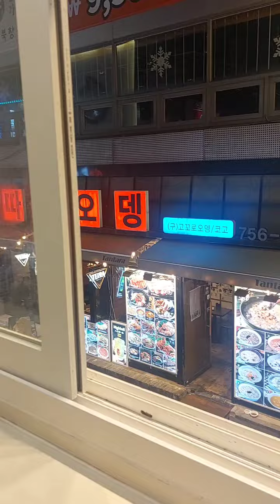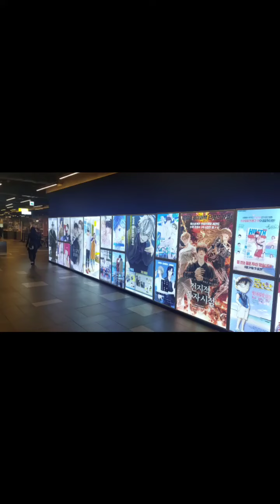The Hip Hop Traveler Vlog EP 4 - Seoul, South Korea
It's been a while since I posted one of these, but here is a recap of my trip to Seoul this past year.

Song: "Save to Invest" (Hustle 100 EP) - By KING SHABAZZ